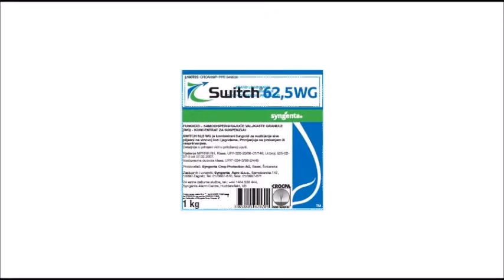Fű-les! 1. Hópenész veszély!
Gyepkezelési tippek. Kerti tippek. Kövess minket a facebook-on!